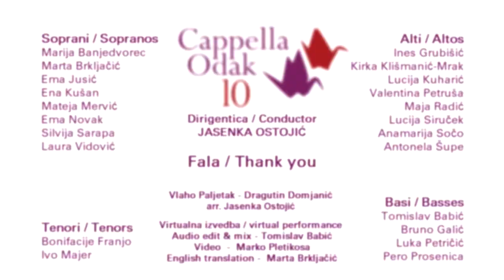Fala - Cappella Odak